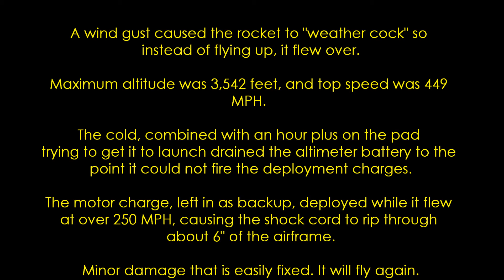The Flight of the Yellow Snow.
A 3" PML Bullpuppy painted yellow to be seen in the snow. People were warned not to eat it if they recovered it. It was launched on a cold Saturday to commemorate my friend, Joe's 40th birthday.

Happy 40th, Joe! Didn't hit the mile, but it was a great flight despite the bitter cold.